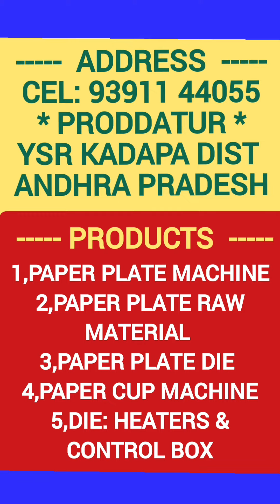For sale:- Low price paper plate making machine - 9391144055